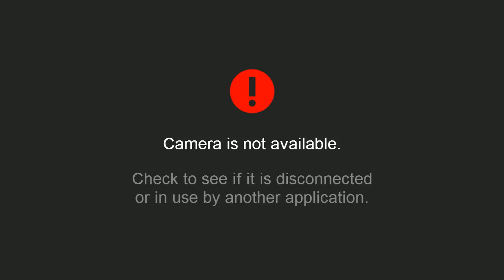Sábado Santo. Cofradía Dominicana 4/7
Santísimo Cristo de la Victoria. Agrupación musical Ntra. Sra. de la Misericordia y Banda de CCTT Cristo del Humilladero